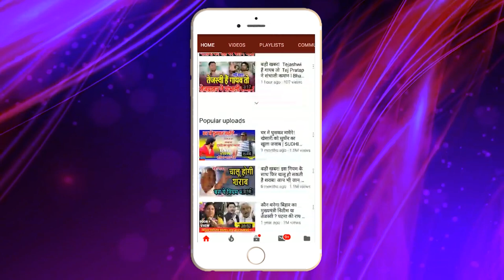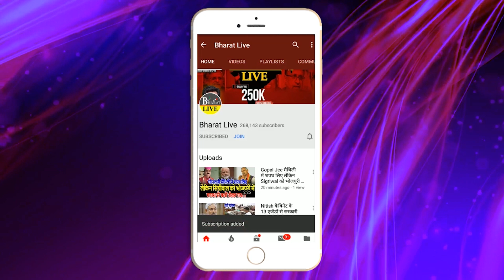चर्चा में ! डॉक्टर के साथ खड़े हुए चिराग पासवान, मोदी से मुलाकात करके ममता को देंगे तगड़ा जवाब!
चर्चा में!
डॉक्टर के साथ खड़े हुए चिराग पासवान,
मोदी से मुलाकात करके ममता को देंगे तगड़ा जवाब!